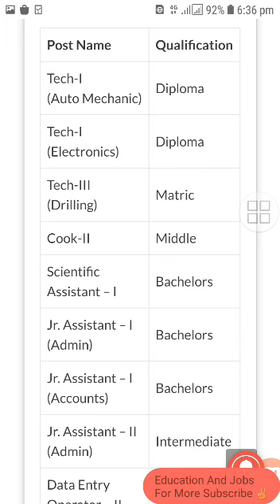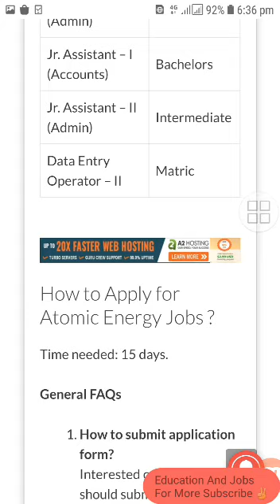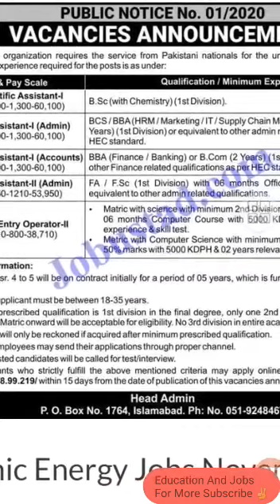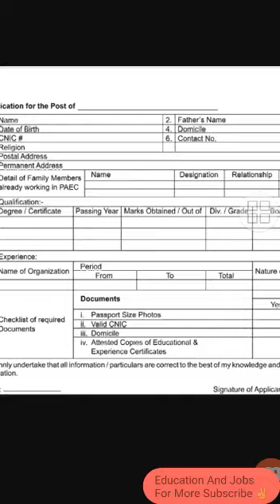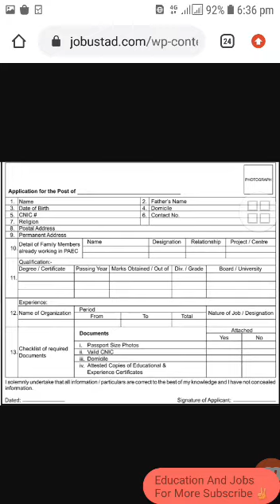Atomic Energy Jobs 2020 PAEC - Pakistan Atomic Energy Commission PAEC Jobs 2020 - Government Jobs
In this video i will inform you about jobs in pakistan Atomic energy commission paec 2020.
These jobs are announced in pakistan Atomic energy commission and male and female candidates can apply for this job.
Download your application form from PAEC.

Keep Supporting ✌️

Keep Loving ❤️

Keep Sharing 👍

Physics lectures.

English grammar.

IT lecture.

Army Jobs.

Nature information.

Entertainment.

Education.

Join us. 👇.

Velogs 👇.

Mix Quotes 👇.

10 Most Dangerous Forest 👇.

10 Most Dangerous Animals 👇.

10 Most rare and White Animals 👇.